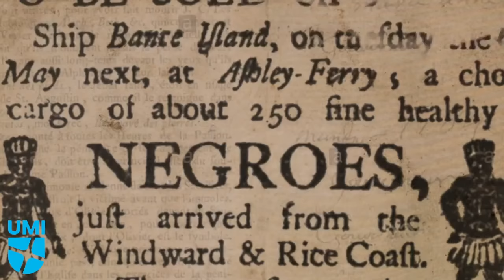Uncover the hidden secrets of Black Wall Street in 1921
The Black community deserves to know all of Black history.

For too long, students and churches have heard the stories of oppression, slavery, and dehumanization of Black men, women, and their families.

However, history also has another story to tell - one of success, generational wealth, and unwavering faith.

The tales of hope, perseverance, and the attainment of those things are the stories we need to know to rescue our communities from falling apart.

UMI is committed to inspiring people about Black community development, teaching you how to reengage your students and congregations, and refreshing how you teach Black history with the wisdom of Jesus.

Building a City on a Hill, our latest release, includes stories that detail Black legacy builders’ remarkable achievements.

The history of slavery and segregation is not the full story, and to move forward, we must know the rest.

To get a glimpse of one of the stories featured in our book, watch a 10-minute video on the events that happened in Greenwood, Tulsa.